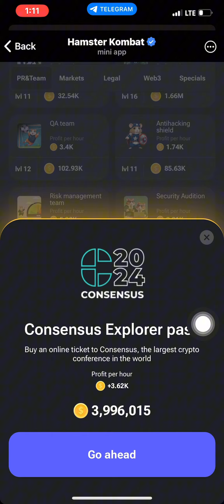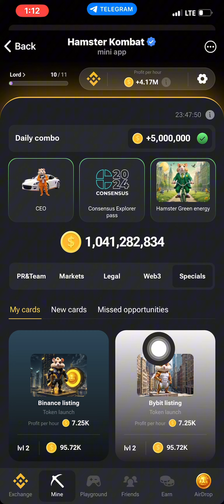Hamster Kombat Daily Card Combo For Today September 15 2024